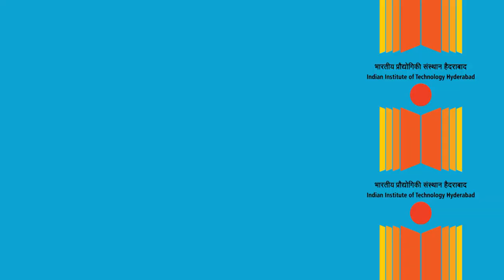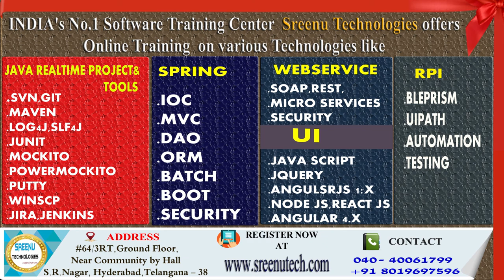Today (16/12/2017)Sree JOBS Alerts|| Jobs for Experienced and Freshers .......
Freshers Hiring For Accounts Receivable @ "Dell" in Hyderabad

About Company
Name: Dell

Job Details:

Education: Any Graduate/PG (Commerce)

Experience: 1 - 5 Years

Walk-in On 6th to 23rd Dec 2017 Between 11:00 AM Onwards @ Hyderabad

Job Description:

Accounts Receivable

Any commerce graduate or Pg with minimum 1 year of experience maximum up to 5 years.

(Freshers are not eligible).

Should be flexible to work in night shifts.

Should be very good at communication skills.

Transportation:Two way provided.

Documents to Carry:

Updated resume,Photograph and Govt ID proof.

Venue Address

Plot # 42, Hitec City Layout,

Contact Person: Akhila/Prem
 2.Freshers Hiring For Software Engineer/Testing Engineer @   "IIT   Hyderabad" in Hyderabad

     About Company
Name: IIT Hyderabad

Job Details:

Education: B.E/B.Tech/MCA

Experience: 1 Year

Job Location: Hyderabad

Walk-in On 20th Dec 2017 at 01:30 PM (Sharp) @ Hyderabad

Job Description:

Software Engineer/Testing Engineer

Candidates should possess a degree in B.E/B.Tech/MCA.

Good knowledge in core and advanced Java

Minimum experience of 1 year in Java programming.

Tenure Period: 11 Months

Selection process: The selection process is based on Walk-in-Interview.

Venue Address

Room No:221,

Academic block A,

IIT Hyderabad,

Kandi Campus,

Sangareddy (Dist).

Note: The candidates will be required to bring All certificates/testimonials, in original

(Degree/Diploma Certificates, Marks Sheet, Experience Certificates, proof of age for verification and

return, along with one set of self-attested photocopies of the same for verification and records of

IIT Hyderabad – Two recent Passport size coloured photographs.